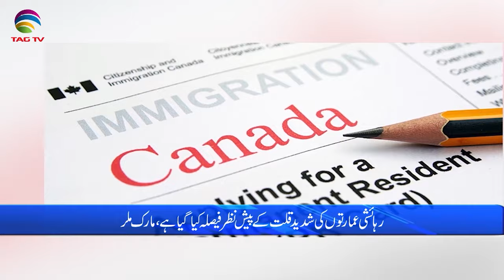International and Canadian News - Jan 23, 2023